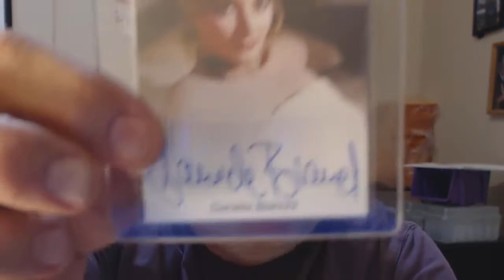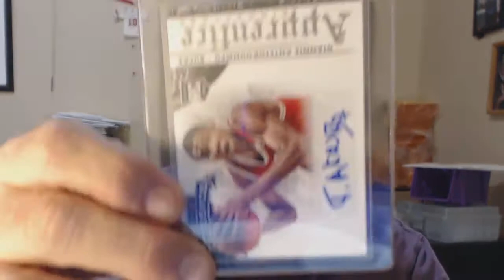BGS PRE-SUBMISSION - 5 MORE DAYS UNTIL THE CARD SHOW IN sac-town - 916 baby